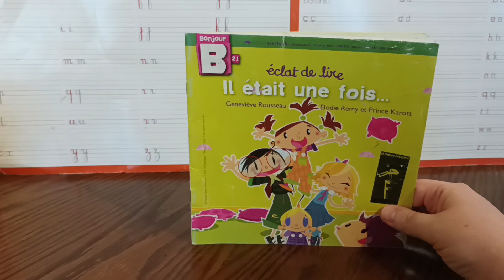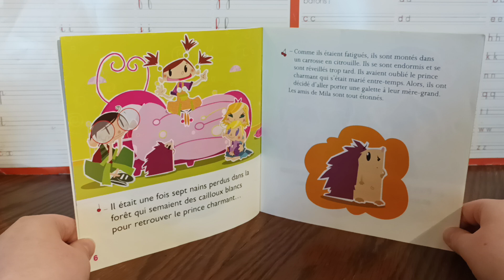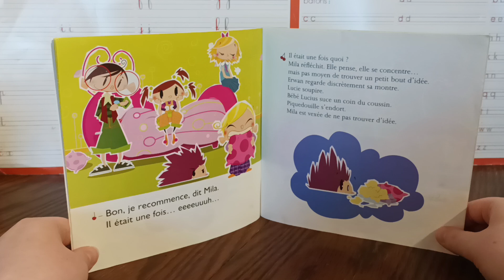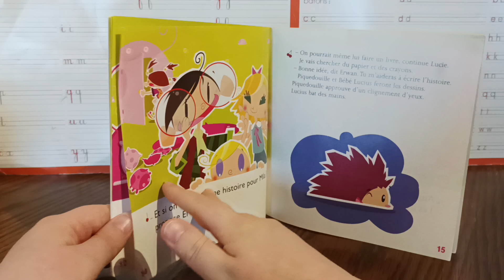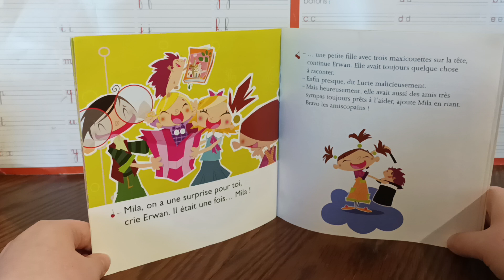Lecture : Il était une fois...